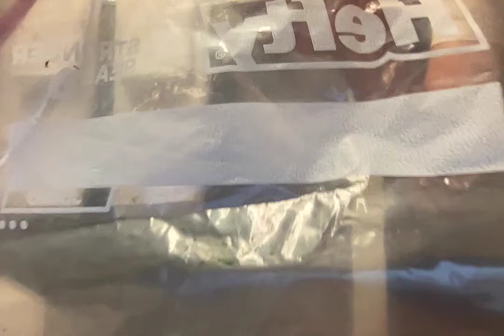Marlatt3 2021 SharkTree